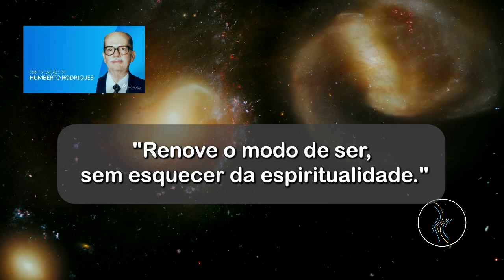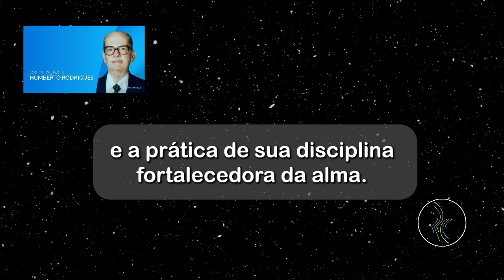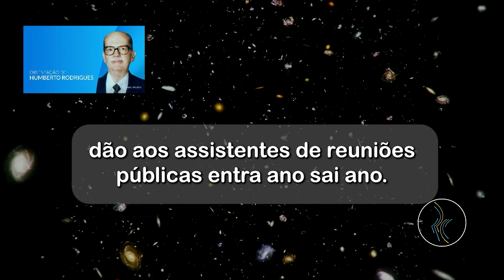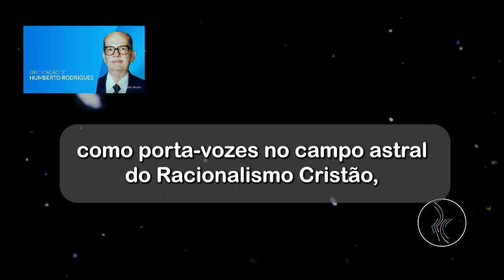Renove o modo de ser, sem esquecer da espiritualidade - Orientação de Humberto Rodrigues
Orientação de Humberto Rodrigues: "Renove o modo de ser, sem esquecer da espiritualidade."

Toda 2ª e 6ª, às 08h, você tem uma mensagem edificante com a "Orientação do Astral Superior." (horário de Brasília)